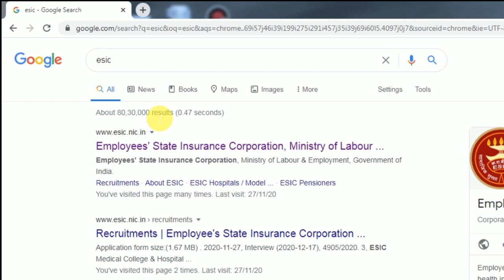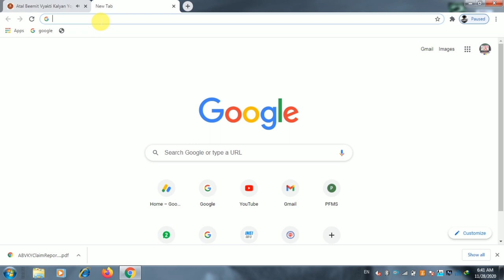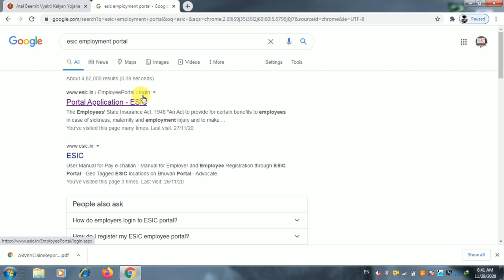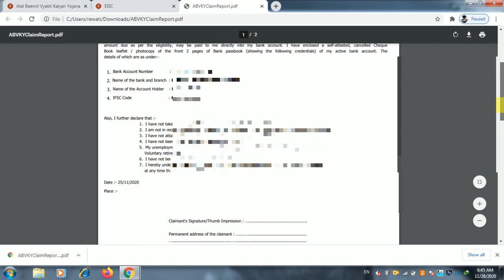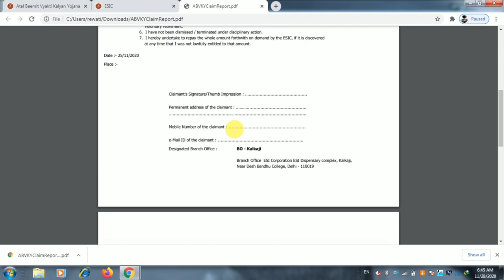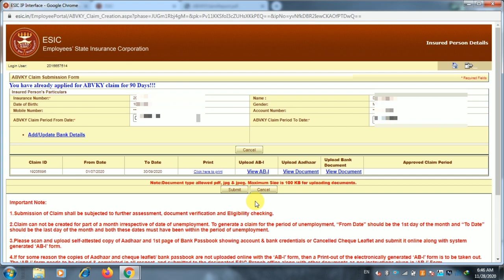ESIC दे रही है 3 महीने की Sallary, How to claim atal bimita vyakti kalyan yojna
thanks and regards @tech bgr